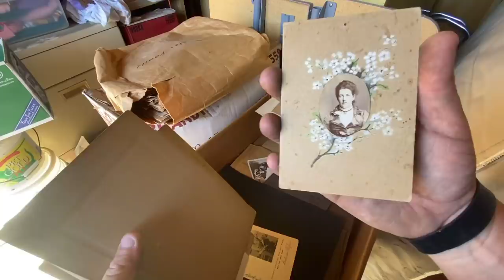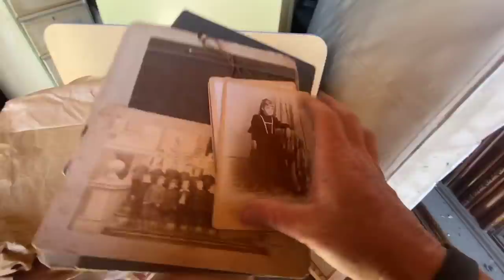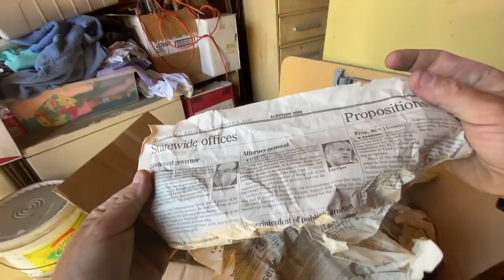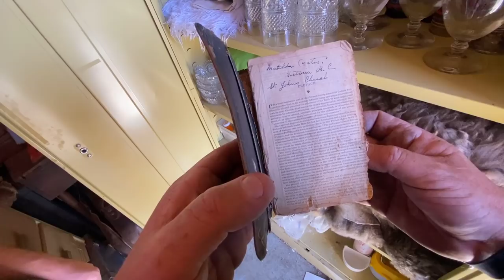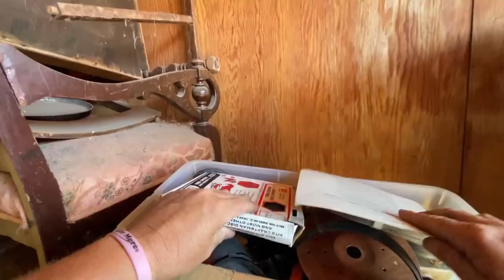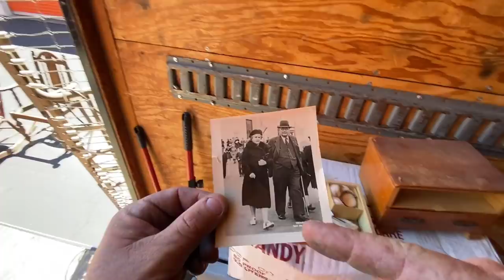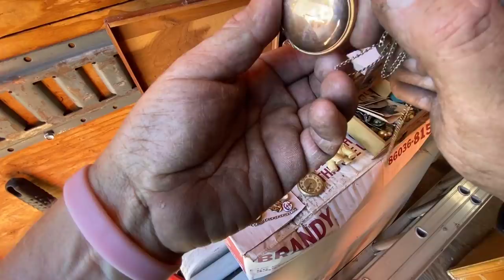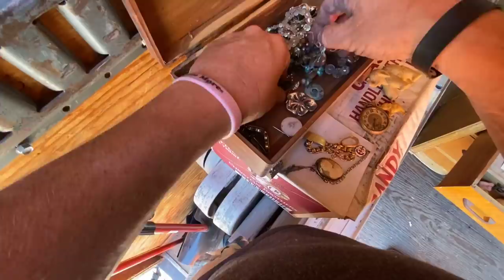HIT A HOME RUN ! FOUND GOLD! $850 STORAGE LOCKER ~ ! I bought an abandoned storage unit